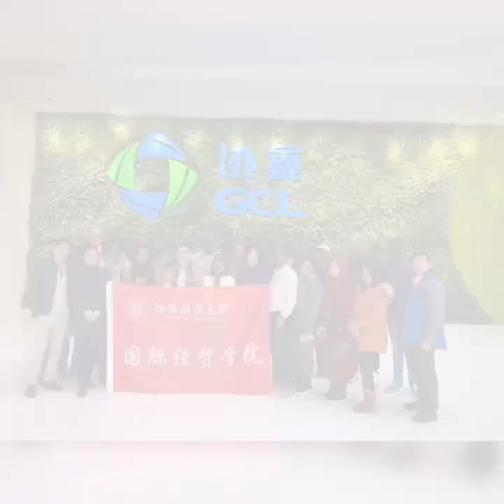MY TWO YEARS IN CHINA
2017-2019 MOFCOM STUDENTS IN JUFE
CAPTURING MEMORIES